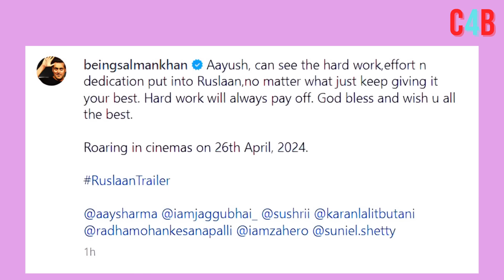Top 15 Big News of Bollywood | 5th April 2024 | Ruslaan, Pushpa 2, BMCM